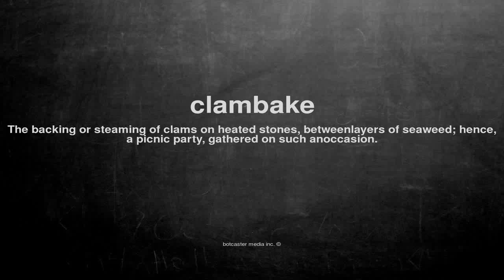What does clambake mean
What does clambake mean in English?